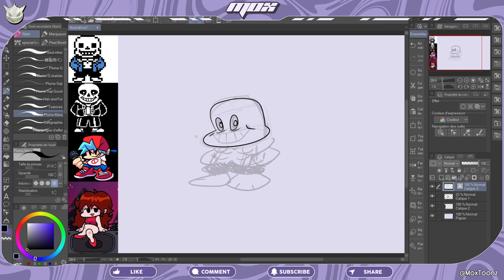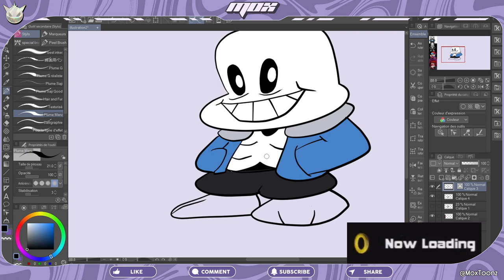UNDERTALE dans le style de FRIDAY NIGHT FUNKIN' ?!!! | MASH'UPS MINI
Deux jeux-vidéos indés aux styles graphiques similaires mais en même temps si différents... assemblés ?! C'est le principe de MASH'UPS, l'émission où on assemble deux styles pour former quelque chose de totalement original. Aujourd'hui Sans d'Undertale s'aventure dans le jeu rythmé le plus fiou d'internet, Friday Night Funkin'.
Suivez-moi dans cet épisode de MASH'UPS au format mini sous forme d'un speedpaint commenté !

00:00 Croquis & Lineart
00:40 Couleurs
01:14 Ombres
01:50 OMG
02:28 ?